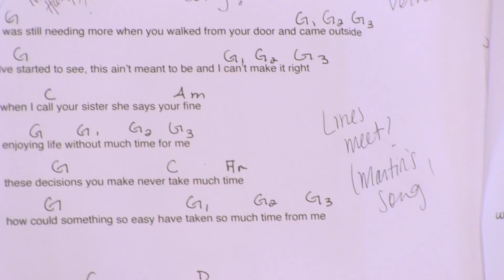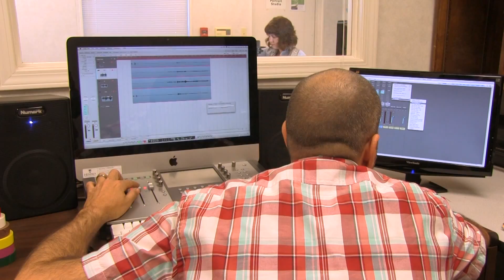Our Hendrix Folk: The Making of Hear Hendrix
A "making of" documentary of 'Hear Hendrix', an album compiled by Hope Montgomery and Katie Casper featuring Hendrix student singer-songwriters

Director:  Rane Peerson
Composers: Sunny Haynes, Charley Ford, Hope Montgomery, Katie Casper, Zach Saul & Nathanael Drahn